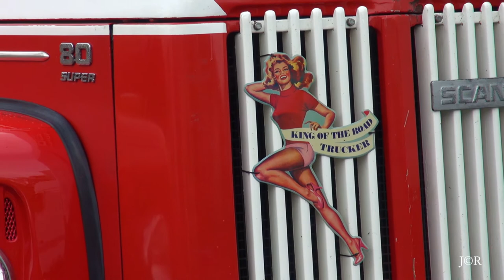Flevo Truckerstour door de gemeente Dronten 2017 deel 1 film Jan Rijpma ©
Aankomst van de Truckers in het centrum van Dronten om 10 uur.  Autobedrijf Van den Bosch, Smit Transport Kampen, Rijschool Roordink Nijkerk,  G.Vlastuin Transport Renswoude, G.L. de Haan Transport Nijkerk,  HTH Transport B.V. Klaassen Ermelo DAF XF ) ( BZ-LX-08 Ermelo, Steven van den Brink Transportbedrijf Ermelo, Flevosap (Vermeulen) Biddinghuizen, Driessen Speciaal Transport Lelystad, Beneluxvet Dronten, Poldergoud (Schaap) Biddinghuizen, Loon en Grondverzet Bedrijf Bijker Nijeveen, Sijperda Verhuur Emmeloord, Werkwagensverhuur Dronten, Bakker Groep Logistiek Zeewolde,  Wolter Koops Logistics Zeewolde, NE DistriService Nunspeet Post & Haveman Transport  Containerservice Dronten, Mulder Transport Urk, Van de Grift Fourage Ens, van Buuren Rijopleiding, T. Pater Groep 't Harde, RetourMatras Lelystad,  Mechelen Transport  Breukelen, Klomp Transport Harderwijk,  Miedema Transport Marum, Olthuis Recycling Dronten, MTS Uitslag Transport Dalfsen, Iron Mountain Informatiebeheerdiensten, N. Rommers Transportbedrijf  Lelystad, MMR Logistics Zwijndrecht,  Ter Linden Transport Doetinchem, Van Werven Transport Oldebroek, Kloek Pallets Kampen, RV Transport, Impact oa.Re-integratie Dronten, Gemeente Dronten, Holwerda Transport & Distributie Lelystad, Vliek Service, Top Movers Lelystad, Buijert Loonbedrijf Verhuurbedrijf Zwartendijk Kampen, Jan Bakker Transport Oldebroek, Aarnink en Ooms Loonwerk Transport Emmeloord, Electronic Logistics Zeewolde, AB Texel Transport  Lelystad, Wolves Autoberging 't Harde, Brandweer, Westerman Transport Logistics Nieuwleusen, Bultena Verreikerverhuur Groningen, Bezemwagen: GB Parket en Timmerwerken Dronten.